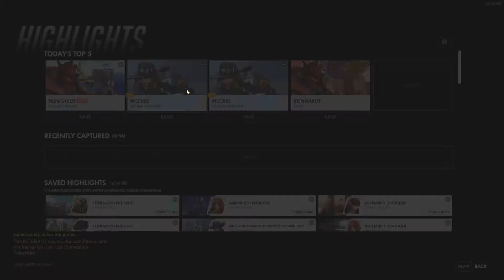Overwatch 2018 06 27 00 35 42 04